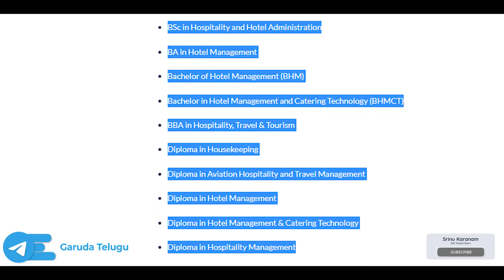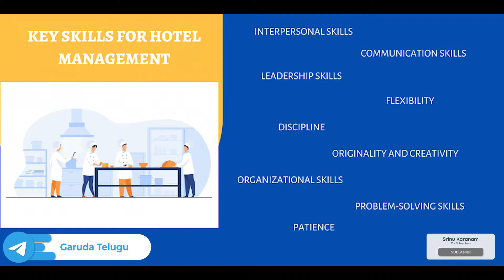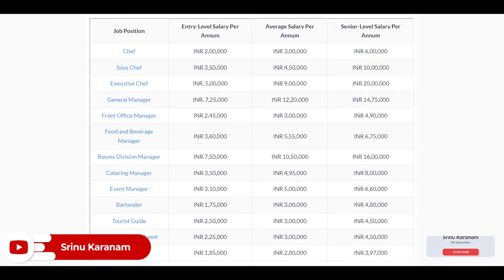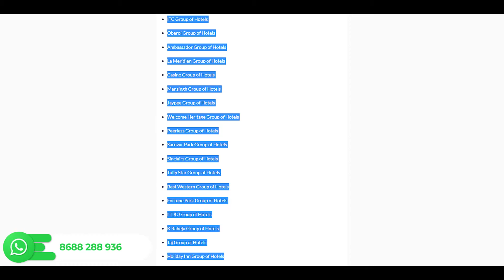Hotel Management Career Explained in Telugu by Srinu Karanam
వీడియో ఎడిటింగ్ కోర్స్ తెలుగులో

👉Paid Live Training Course Available( తెలుగులో)
Note : Must Required Laptop or Desktop with Internet Connection for Live Training.

👨‍💻Online Training Fees = 15K
👨‍💼Offline Training Fees = 30K

▶️Short Film Video Editing
▶️Wedding Video Editing
▶️Video Ads Editing
▶️Training with 6 Software's
▶️Free Stock Video + Background Music +Sound Effects
▶️1,00,000Rs Worth Premium Pack
▶️Training Certificate All Including
▶️Live Training Classes on Zoom
▶️50 Real Time Projects
👨‍💻Placement Support

Training by
(Youtuber & Video Editor)